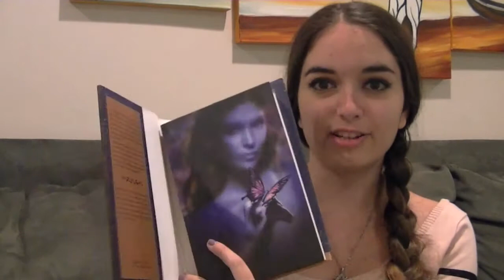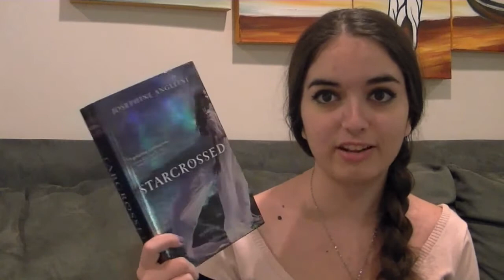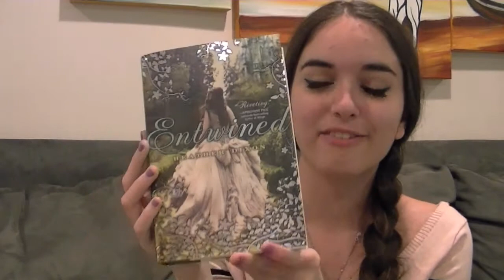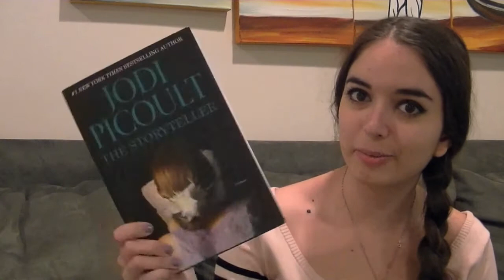March/April Book Haul + My New KINDLE!